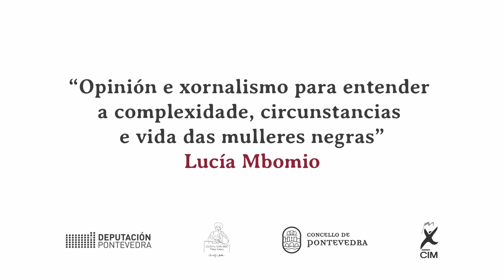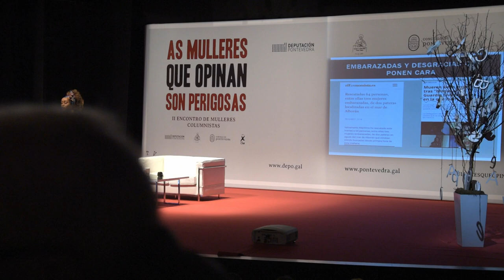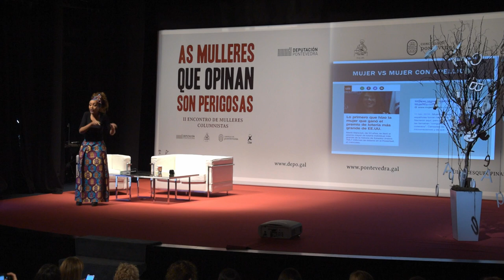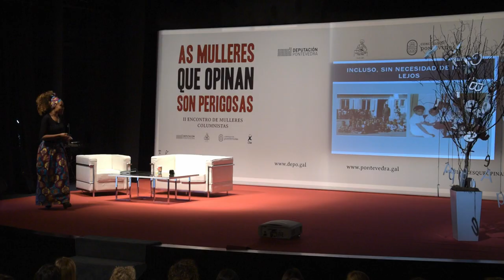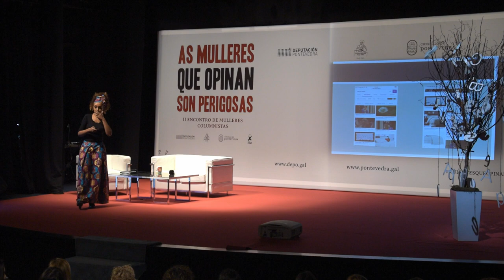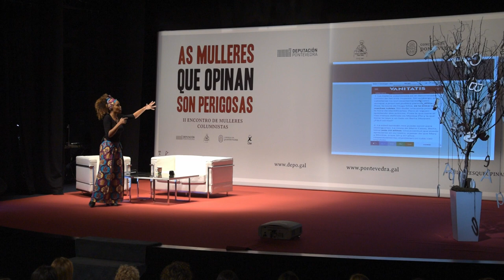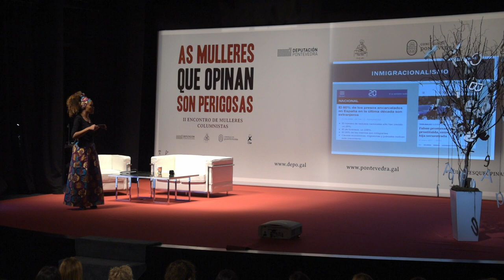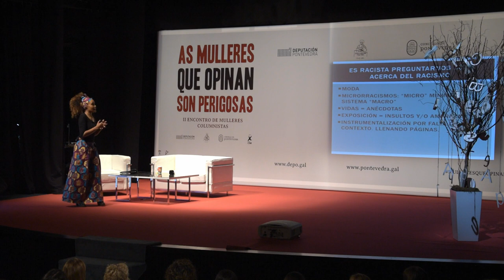11 Lucía Mbomio. Edición 2019